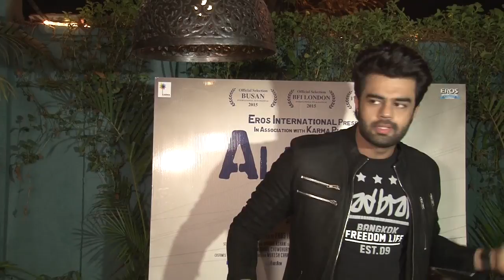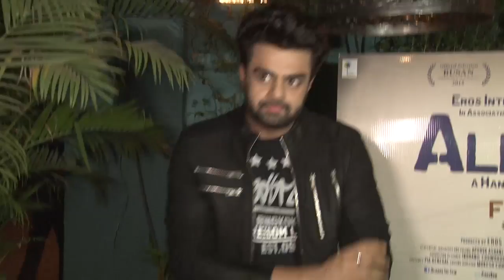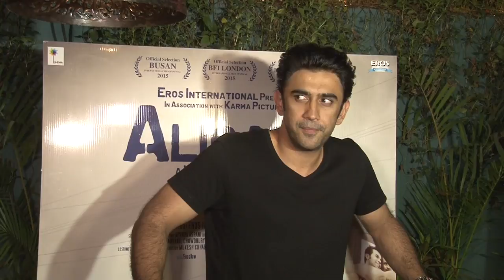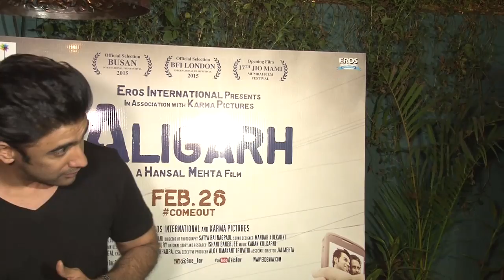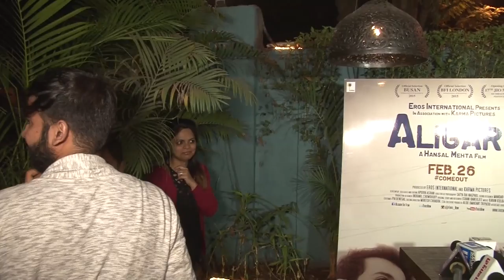Hansal Mehta ,Shailesh R Singh Celebrating The Journey Of Aligarh